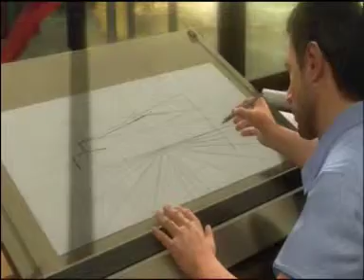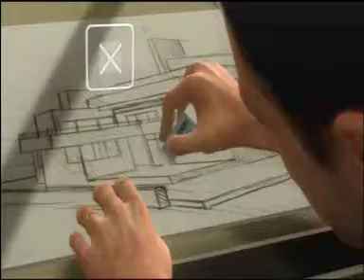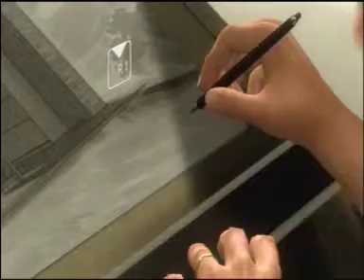Heavy Rain - Part 1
First part of my Heavy Rain Playthrough i have finished it before just thought i might as well record my second time and sorry for censoring i just dont want to risk it